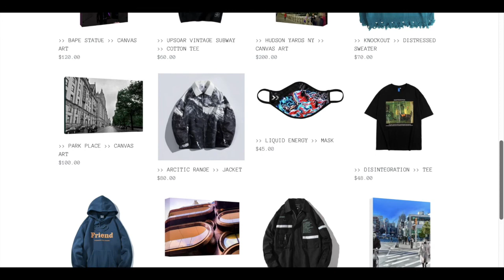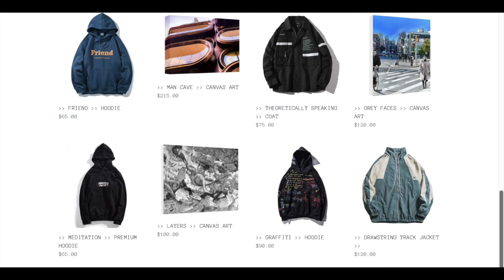EVERY MOMENT MATTERS: NAVIGATING NOW WITH John Taylor PT. 4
JT explains the development of his own brand, MOMENT HOMME, and his outlook on the near future.

CHECK OUT FULL EPISODES ON SPOTIFY AND APPLE MUSIC